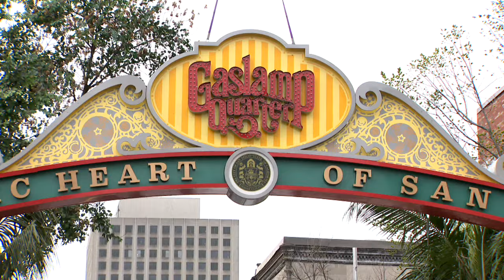Tournages: Mathieu Lacombe constate la forte activité dans les studios MELS - Reportage, 22h